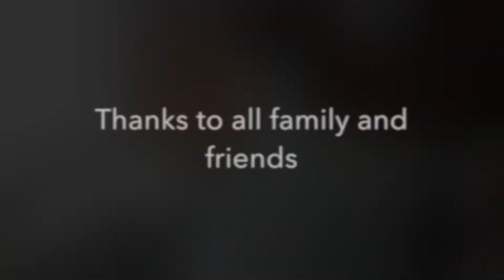Ashton Elijah Adams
Ashton Elijah Adams birth on June 12 2017